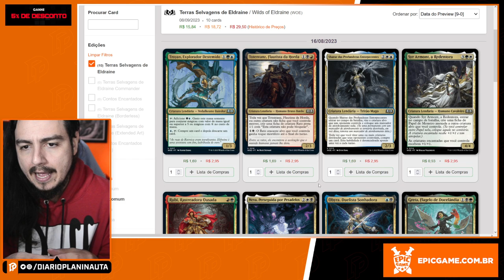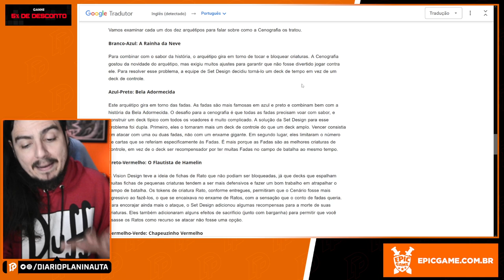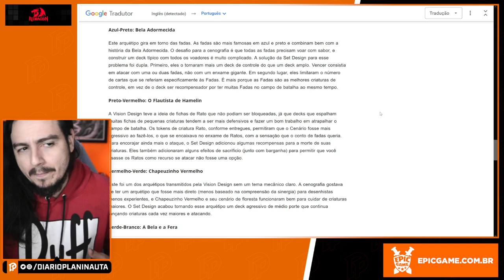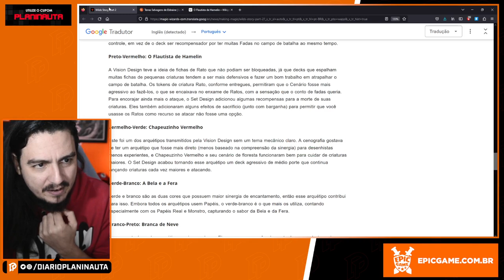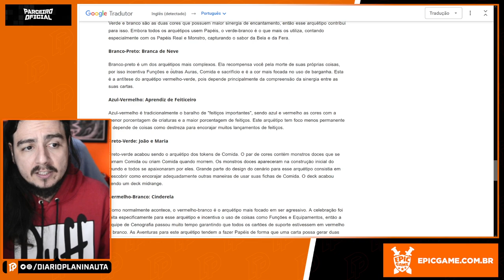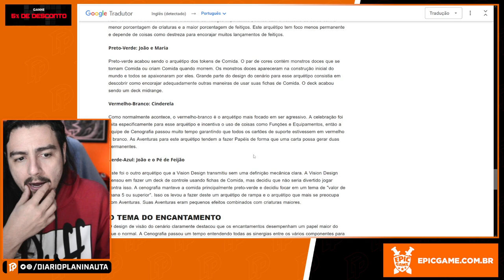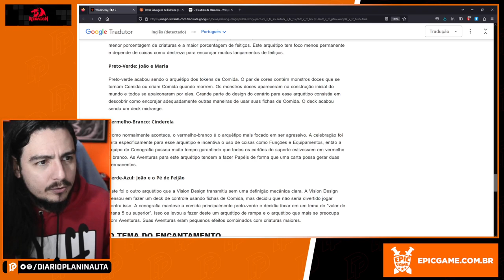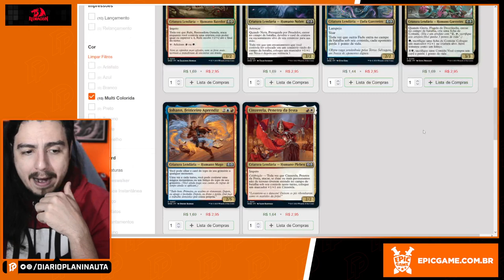HISTÓRIAS POR TRÁS DAS CARTAS DE WILDS OF ELDRAINE